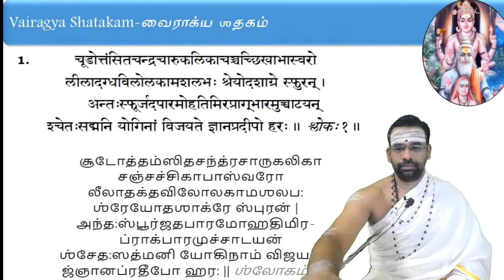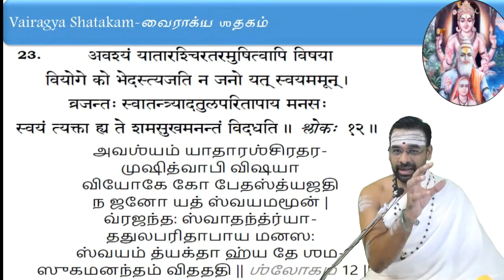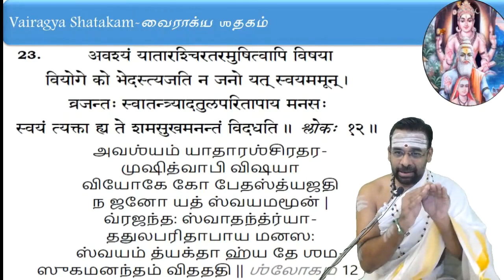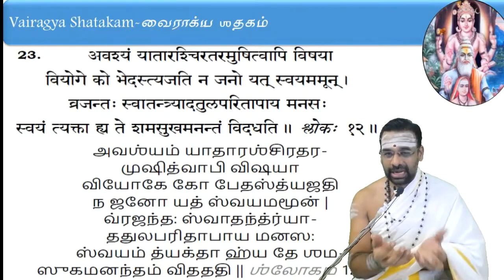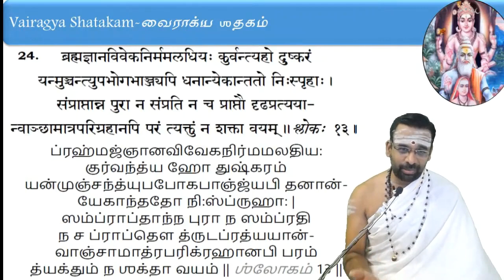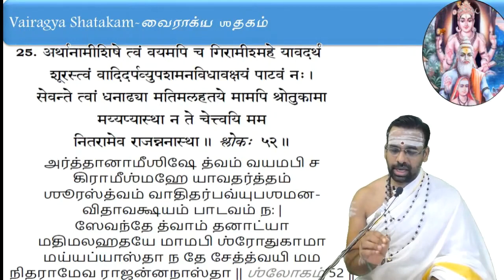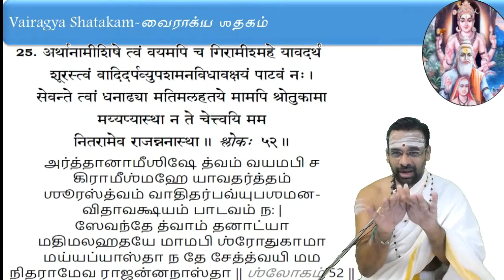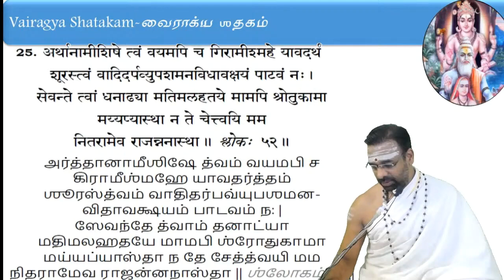Bhartruhari's Vairagya Shatakam by Sri Vasudevanji - Class no.12